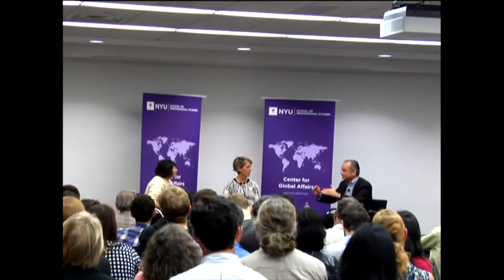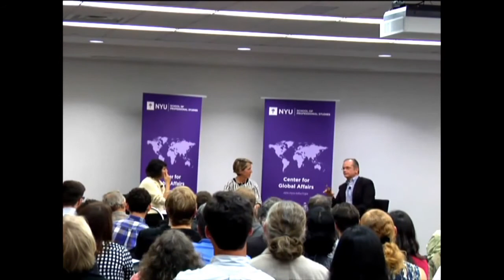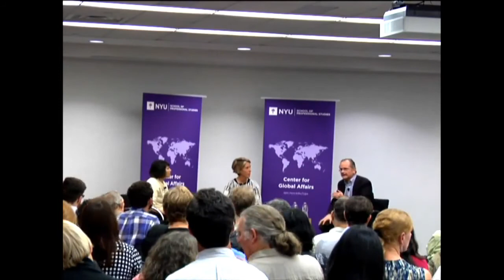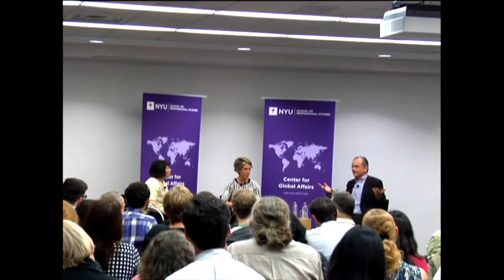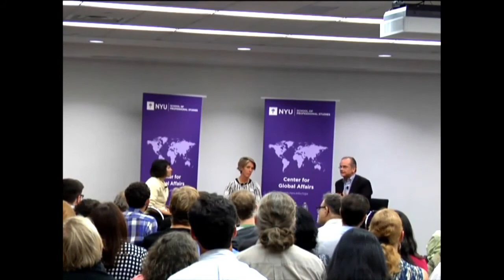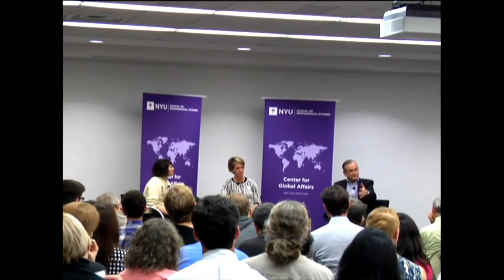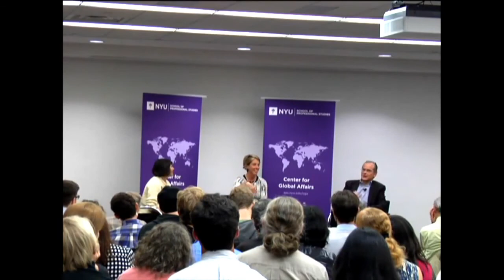Political Corruption & the "Economy of Influence"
Political Corruption and the "Economy of Influence":
Confronting Causes, Measuring Costs, and Identifying Solutions

Wednesday, December 2, 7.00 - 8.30 pm
RSVP here

Political corruption has been identified as possibly the most significant barrier globally to economic development, judicial efficacy, and civic engagement. Join moderator Regina Joseph, a Good Judgment Project Superforecaster and CGA Futures Fellow, for a conversation about the conditions that allow corruption to flourish, the threats it poses in the U.S. and around the world, and some possible solutions to end its stranglehold over good governance and global progress.

Moderated by: Regina Joseph, CGA Futures Fellow, and Adjunct Instructor, Center for Global Affairs

Featuring:

Lawrence Lessig, Roy L. Furman Professor of Law and Leadership at Harvard Law School

Zephyr Teachout, Associate Professor of Law, Fordham University; 2014 New York Gubernatorial Candidate